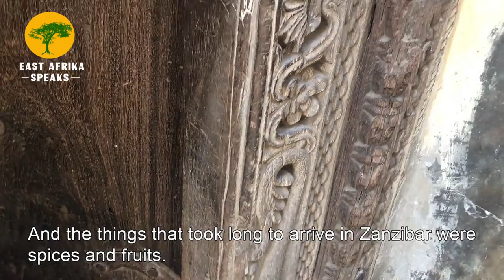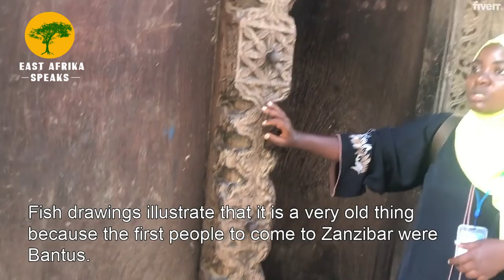Arab, Hindu, and Bantu influence all in one place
Welcome to East Afrika Speaks! Took a tour with Salma from Zanzibar Island Tours. I hope you get to learn a thing or two.

Salma's Tour Company Instagram. Her Whatsapp link is located in the description on IG